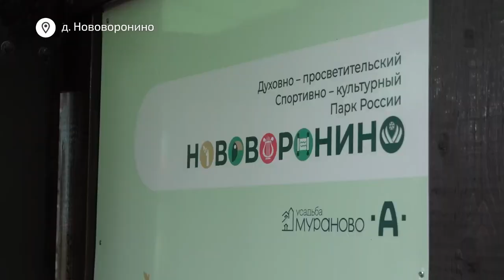Второй туристический слёт молодёжных клубов РГО прошёл в Нововоронино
Расстояние от деревни Нововоронино до Сергиева Посада – это исторически и географически уникальное место. Особенно от деревни до Абрамцево. И его можно рассматривать с позиции культурного, исторического, спортивного, литературного и краеведческого значений, а земли рядом могут стать уникальным природным парком. В прошедшие выходные там прошёл слёт молодёжных клубов РГО, где обсуждали перспективы развития.